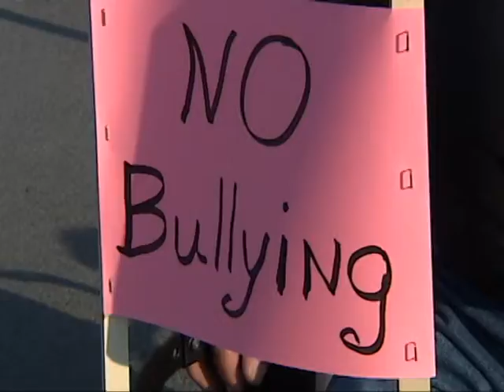Alex Sullivan Passes Away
Package on the passing of Alex Sullivan, who was killed in the Aurora, CO movie theater shootings. He has family in the Rochester area.
Shoot Date: 7/20/12
Air Date: N/A
Reporter: Benjamin Amey
Editor: Jim Goodnow